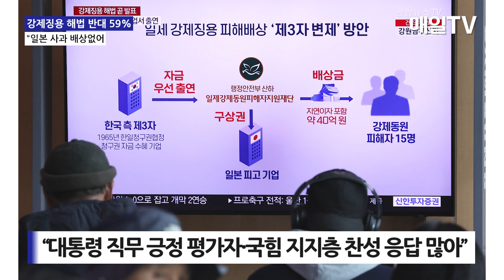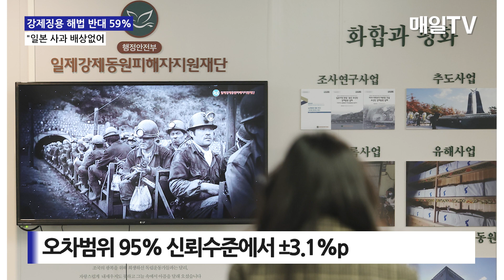[매일TV] 강제징용 해법 반대 59% "일본 사과 배상없어"… 찬성은 35%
강제징용 해법 반대 59% "일본 사과 배상없어"… 찬성은 35% | 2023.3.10